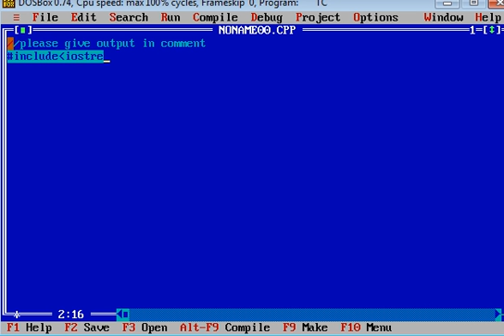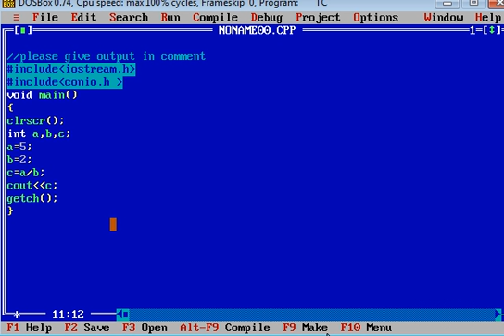What will be the output of this C++ Program